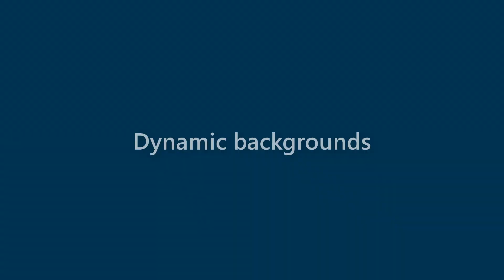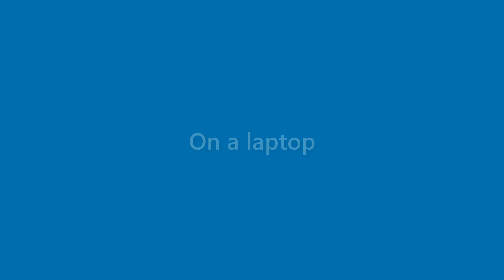Bernice Stout - appearance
Name Look - Bernice Stout - appearance. In this video we present "Bernice Stout" name look and feel in various scenarios.
This video will cover:
How does "Bernice Stout" look as a personal letterhead?
How does "Bernice Stout" look on a business card?
How does "Bernice Stout" look on a computer/laptop screen?
How does "Bernice Stout" look with different background colors?
How does "Bernice Stout" look with various fonts?